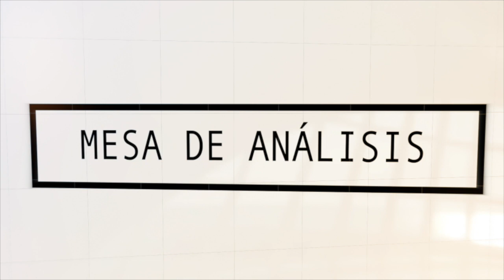Mesa de Análisis: ¿Cómo han afrontado los menores la crisis del coronavirus?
¿Cómo han afrontado los menores la crisis del coronavirus? ¿Cuáles son los sectores más afectados? ¿Tendrá consecuencias psicológicas sobre ellos? Resolvemos estas cuestiones y otras muchas en nuestra Mesa de Análisis con Javier Urra, primer Defensor del Menor y doctor en Psicología.